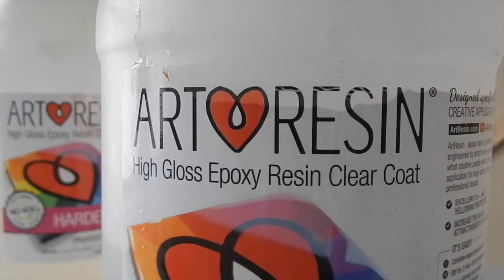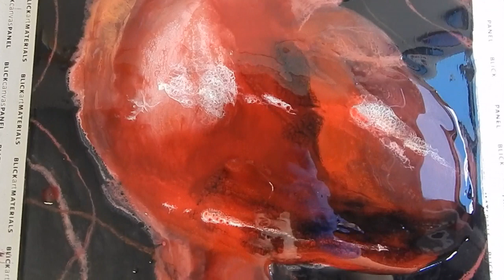Resin Art - Human Heart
The making of a human heart resin painting. I'm including my process and revealing how I control my resin oil paint into a more representational work of art.